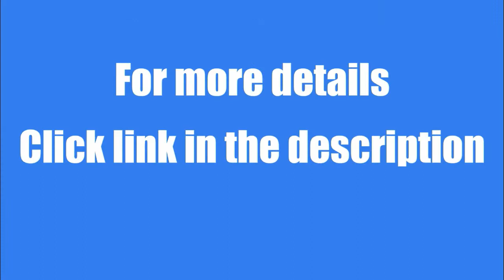2BHK - 1200sqft Flat for Rent in Balewadi, Pune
It's a semi furnished flat and has 2 bedrooms, 2 bathrooms and 2 balconies. It is located on 5th floor.

Rent: Rs.25,000/month

If you have an interior design, rental furniture, packers & movers, pest control, civil construction, vastu consultancy or finance company, you can list your business